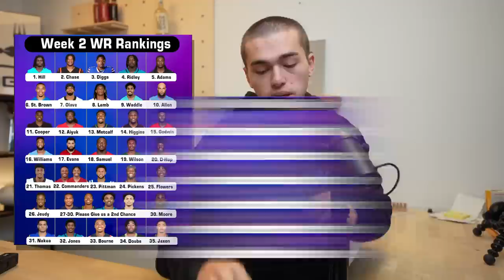Week 2 Fantasy WR and RB Rankings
0:43 Austin Ekeler
1:08 Aaron Jones
1: 44 Dameon Pierce
2:24 Joe Mixon
3:06 James Cook
3:51 Breece Hall
4:40 Josh Kelley
5: 27 Tyler Allgeier
5:56 Calvin Ridley
6:31 Garrett Wilson
7: 10 Deandre Hopkins
7:49 George Pickens
8:20 Zay Flowers
9:01 Jerry Jeudy
9:20 Bums
9:56 Puka Nacua
10:40 Zay Jones
10:48 Kendrick Bourne
11:27 Romeo Doubs
11:54 JSN